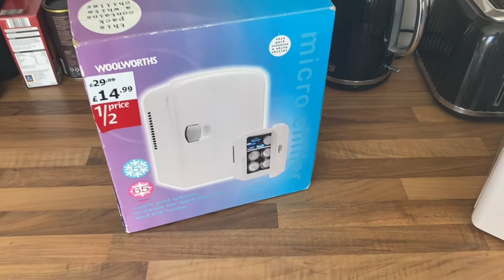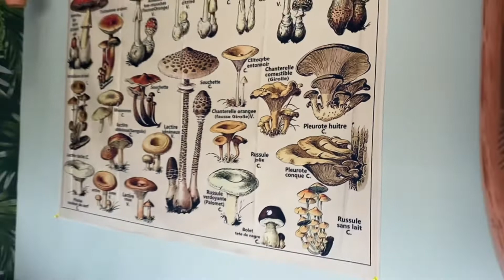Bedroom reveal!! & 13th Birthday surprise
We are excited to share Mylees bedroom reveal with you all. What do you think of it? And a big shout out to Pink Flamingo Sleepovers who set up an awesome teepee tent for Mylee and her friends.

Or get in touch via our email...

We don’t own any rights to the music played in this video.